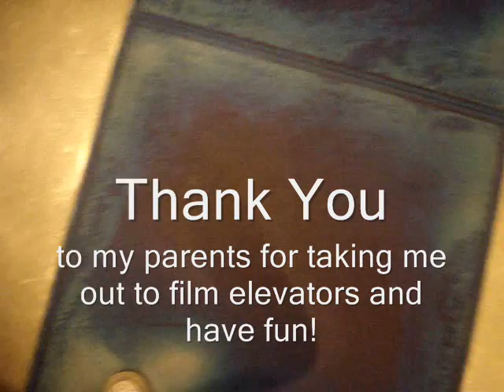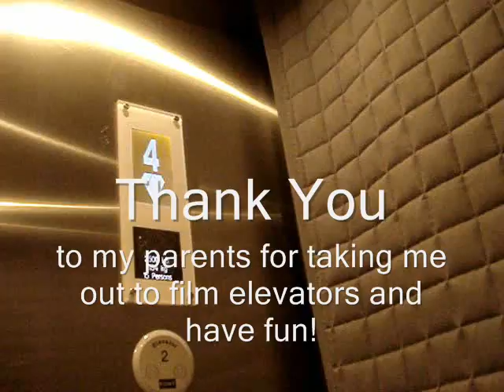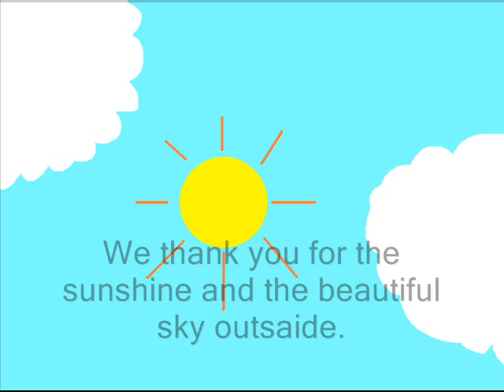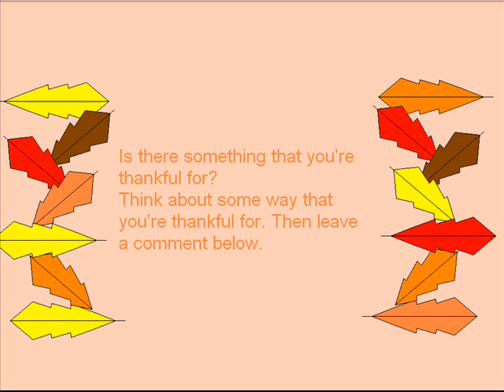Happy Thanksgiving! The Northmen - Thank You (Thankful Video)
I don't own this Northmen song, all rights should go to the album.